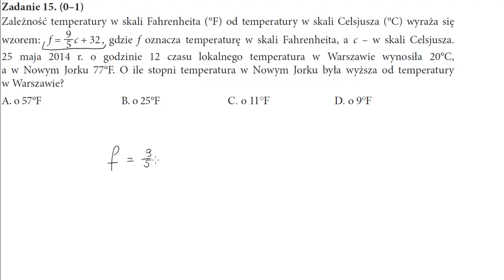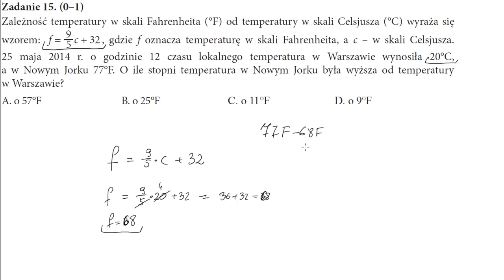15 Zależność temperatury w skali Fahrenheita °F od temperatury w skali Celsjusza °C wyraża się wzore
Zależność temperatury w skali Fahrenheita (°F) od temperatury w skali Celsjusza (°C) wyraża się wzorem: f=95c+32 , gdzie f oznacza temperaturę w skali Fahrenheita, a c - w skali Celsjusza. 25 maja 2014 r. o godzinie 12 czasu lokalnego temperatura w Warszawie wynosiła 20°C, a w Nowym Jorku 77°F. O ile stopni temperatura w Nowym Jorku była wyższa od temperatury w Warszawie?